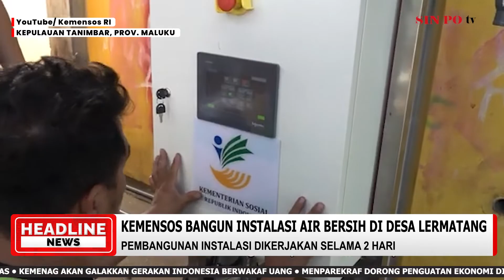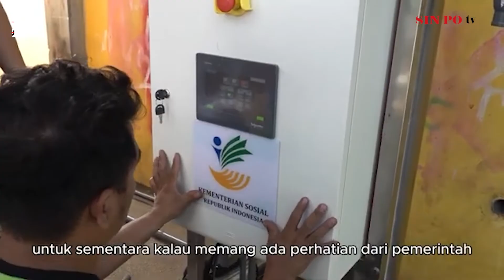Kemensos Bangun Instalasi Air Bersih Di Desa Lermatang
Kementerian Sosial membangun instalasi pengolahan air bersih layak minum untuk warga Desa Lermatang. Hal itu dilakukan lantartarn saat memasuki musim kemarau, warga di Desa Lermatang Kabupaten Kepulauan Tanimbar kesulitan mendapatkan air bersih.